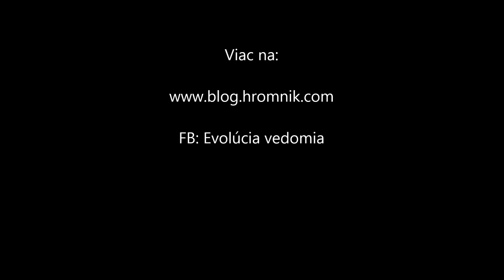Nechávame sa klamať výzorom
Ak ti video v niečom pomohlo, budem rád keď ma podporíš aj finančne, aby som mohol pomáhať aj naďalej

Vďaka :)